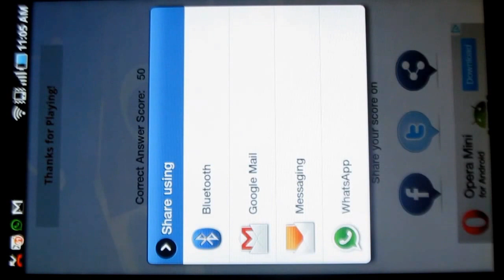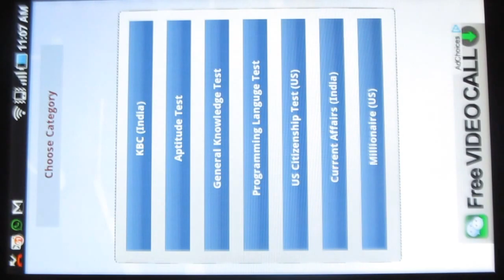TRIVIA QUIZ - App review by RevieBreaker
Trivia quiz is a wonderful application which grooms your general knowledge. Now you can kill your time while gaining lots of knowledge and information.You can also view your scores in various categories.
This amazing application is available for free in the play store.